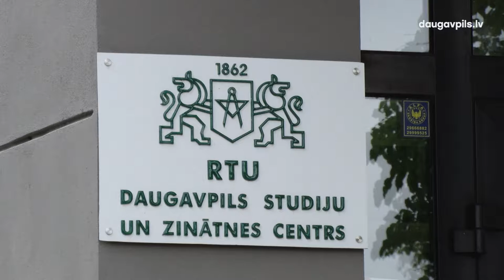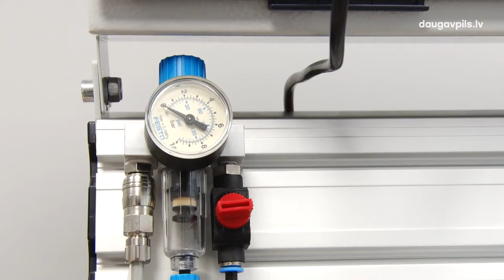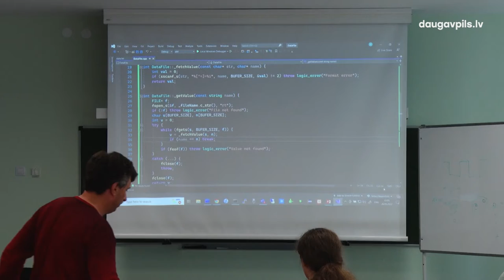Pašvaldība kopā ar RTU meklē tehnisko speciālistu trūkuma problēmas risinājumus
26.maijā notika Daugavpils Pilsētas saimniecības un attīstības komitejas  ārkārtas izbraukuma sēde  RTU Daugavpils studiju un zinātnes centrā. Domes deputāti un Attīstības departamenta pārstāvji iepazinās ar mācību iestādes sniegtajām inženieru programmu apguves iespējām un apsprieda virkni aktuālu jautājumu.